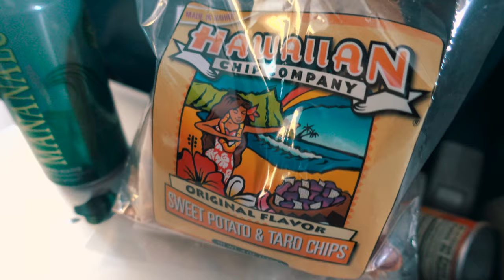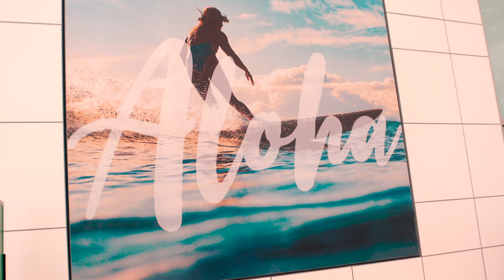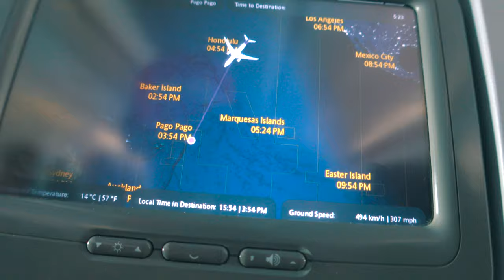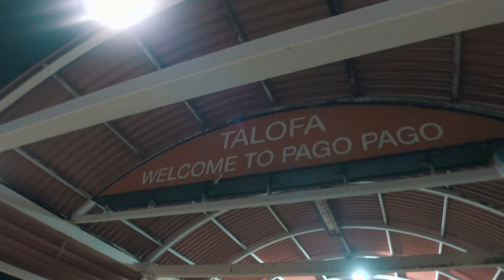We made it to AMERICAN SAMOA! 🇦🇸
Talofa Ualesi Fam! We hope you enjoyed it! Thank you & faafetai tele lava for all the love and support! Much love from The Ualesi Family & God bless❤️

HOW I MAKE MY VIDEOS ⬇️⬇️⬇️

- MY ALL TIME VLOGGING CAMERA AND AFFORDABLE
- BEST VLOGGING MICROPHONE
- MY ALL TIME FAVORITE DRONE
- PERFECT TRAVELING TRIPOD
- BEST VLOGGING CAMERA 2
- BEST VLOGGING MICROPHONE 2
- FAVORITE VLOGGING LENS
- B-ROLL LENS
- BEST EDITING EQUIPMENT